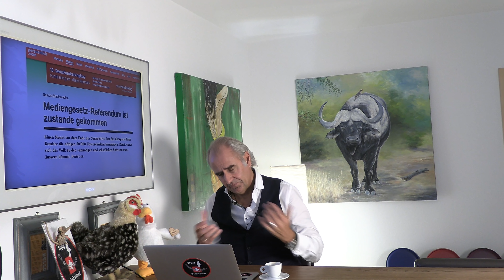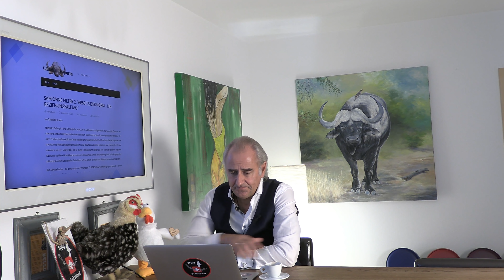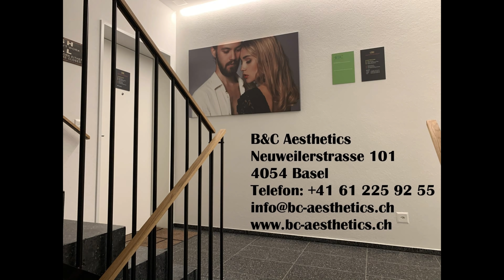«WAS ZUM TEUFEL IST DENN LOS»?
Wisse, was das Ziel ist und du wirst den Weg erkennen! Mit anderen Worten: Durchschaue ihren grossen Plan.